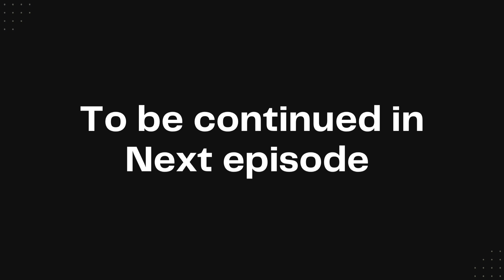Ep : 4- Ontimane Estate ☠️👻| Muthodi Forest